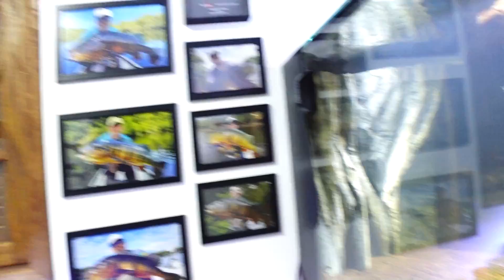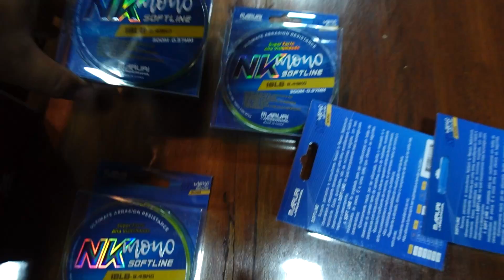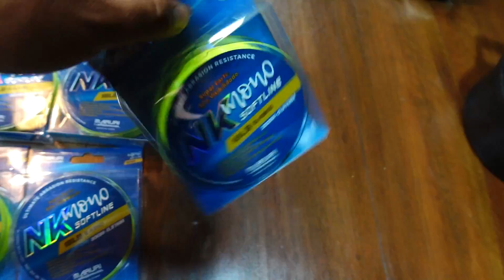NÃO TEVE JEITO, TIREI O TUCUNARÉ BRIGUENTO DO AQUÁRIO !